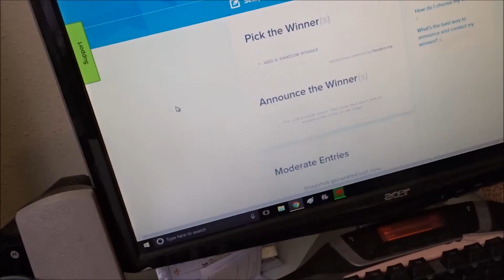Happy Planner Giveaway WINNER ANNOUNCED!!!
Hey girl hey! Could it be YOU!?!?!
I love y'all each so mcuh, you have no idea!